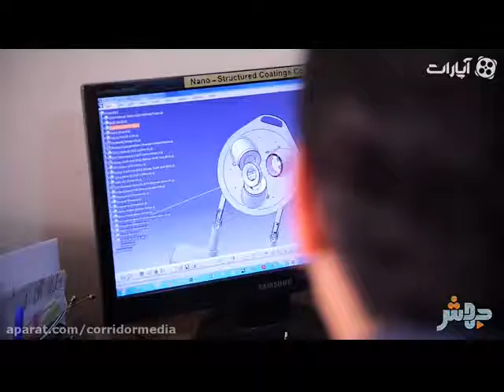NANOSTRUCTURED COATINGS CO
Nanostructured Coatings Co. (NSC) is a designer and manufacturer of high quality and reliable vacuum coating systems. The company was established in 2005 with the principal objective of supplying economically priced, high quality vacuum deposition systems for universities and research centers.

Since the start, NSC has taken proactive actions to meet the needs for state-of the-art equipment in laboratories conducting cutting-edge research. This was first begun with the introduction of large versatile systems of VCS100F generation, and soon reached a climax with the market-leading desktop series of vacuum coating systems; especially with the combined sputter-carbon coater for SEM sample preparation and Microanalysis. The easy-to-function desktop coaters are being widely used in numerous applications such as SEM imaging, nanotechnology, semiconductors, optoelectronics, solar energy, etc.

Having at its disposal the wealth of knowledge and expertise of a team of engineers and researchers with well-established academic background, NSC managed to produce high quality products to obtain the certificate of conformity of the product with the standards of European Union in 2013, allowing it to extend the market for its products and to grow the business further.

NSC has now become a market leader in vacuum deposition systems and electron microscopy sample preparation in the Middle East distributing its continuously expanding range of products worldwide.